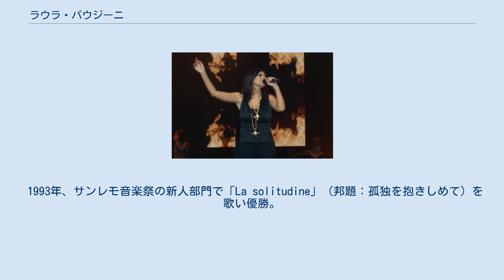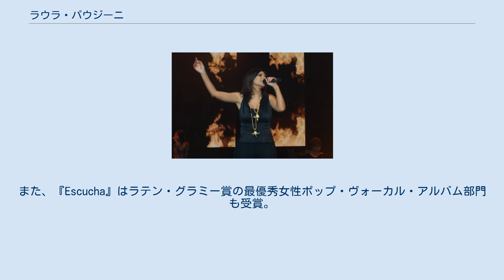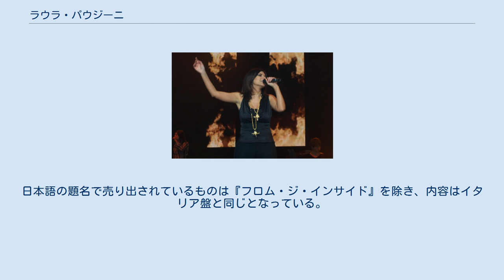ラウラ・パウジーニ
ラウラ・パウジーニ（Laura Pausini, 1974年5月16日 - ）は、イタリアの歌手。
スペイン語・ポルトガル語・英語でも歌い、世界で最も有名なイタリア人歌手の一人である。
英語読みのローラ・パウジーニとも表記される。
 イタリア北部ラヴェンナ県のファエンツァに生まれ、同県のソラローロで育った。
最初は地元のピアノバーで、父親と一緒に8歳から歌っていた。
 1993年、サンレモ音楽祭の新人部門で「La solitudine」（邦題：孤独を抱きしめて）を歌い優勝。
 同年、アルバム『Laura Pausini』（邦題：ローラ・パウジーニ）でデビュー。
 1994年、2枚目のアルバム『Laura』を発表。
 同年、彼女の最初のスペイン語でのアルバム『Laura Pausini』を発表。
スペインとラテン・アメリカでベストセラーとなった。
 1995年、イギリス市場向けに、先に発売された2枚のイタリア語アルバムから10曲と、「La solitudine」の英語バージョンを収録した『Laura Pausini』（邦題：ローラ・パウジーニ・ベスト）を発表。
 2002年には初の英語詞のアルバム『フロム・ジ・インサイド』を発表。
 2004年に発表したスペイン語アルバム『Escucha』でグラミー賞（ベスト・ラテン・ポップ・アルバム部門）を受賞。
イタリア人女性アーティストとしては初めてであった。
また、『Escucha』はラテン・グラミー賞の最優秀女性ポップ・ヴォーカル・アルバム部門も受賞。
その後、『Yo canto』（2006年）や『Primavera Anticipada』（2008年）といったスペイン語アルバムでもラテン・グラミー賞を受賞している。
 2006年にはイタリア共和国功労勲章（コンメンダトーレ）を受章した。
 日本で売り出された初期のアルバムでは、「ローラ・パウジーニ」名義で売り出されていた。
しかし、『ヴェリー・ベスト・オブ・ラウラ・パウジーニ』（原題：The Best of Laura Pausini）から、イタリア語読みの「ラウラ」表記となった。
日本語の題名で売り出されているものは『フロム・ジ・インサイド』を除き、内容はイタリア盤と同じとなっている。